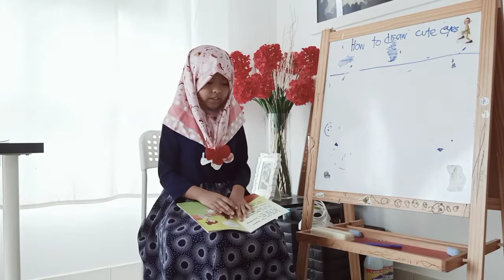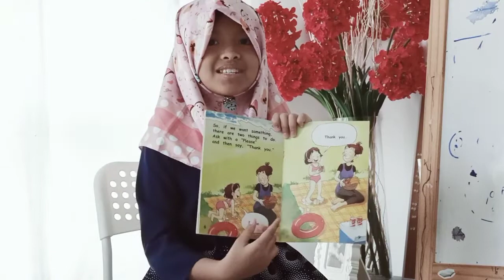Good Words from Safiya😘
This video presents Safiyas' sharing on good words together with examples.
While practicing English, she wants to attract more friends to watch her actions in the video.
This video is suitable for primary school children as entertainment and at the same time learning to speak English confidently.
Hope it may benefit the kids outside there!